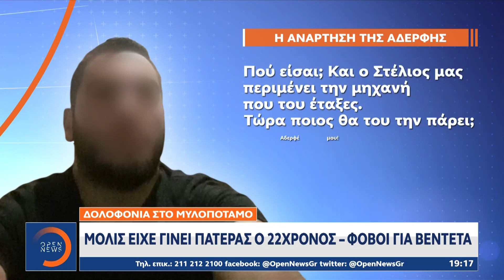Δολοφονία στο Μυλοπόταμο: Παραδόθηκε ο δράστης – Πυροβόλησε 4 φορές εξ επαφής τον 22χρονο | OPEN TV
Γίνετε μέλος στο κανάλι του OPEN για να αποκτήσετε πρόσβαση σε προνόμια:
Συναγερμός έχει σημάνει στις αστυνομικές αρχές της Κρήτης υπό τον φόβο βεντέτας μετά την εν ψυχρώ δολοφονία 22χρονου από έναν 44χρονο στον Μυλοπόταμο Ρεθύμνου. Ο δράστης παραδόθηκε το πρωί στην αστυνομία, ενώ ο αδερφός του θύματος μιλώντας στο OPEN εκφράζει την ανησυχία του για ξέσπασμα βεντέτας ανάμεσα στις δύο οικογένειες.